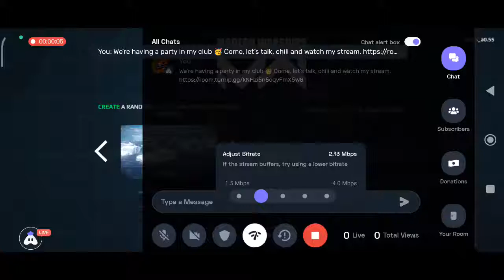🔴Singapore League S1: STELARC vs FAHMI | MW | 1 vs 1 | R1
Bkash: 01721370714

Today I am streaming modernwarships.